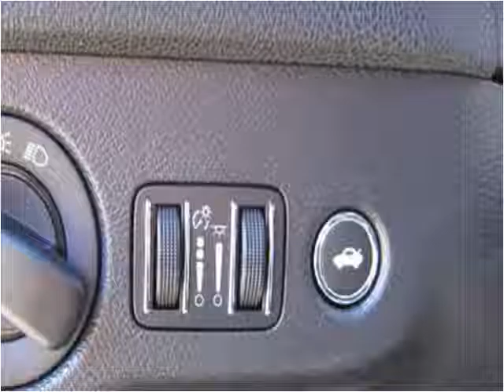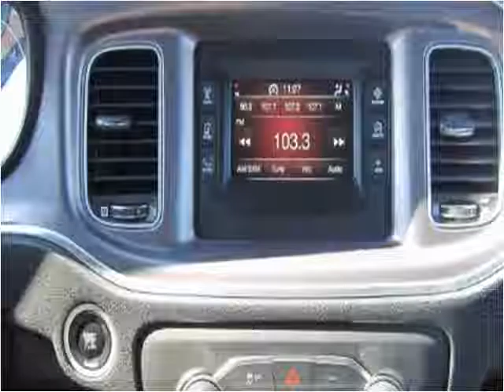2015 Dodge Charger Used Cars Dallas TX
This 2015 Dodge Charger is available from Central Autohaus.